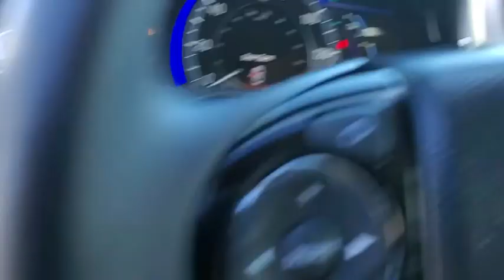2017 Honda Accord_Hybrid Tampa, Clearwater, St. Petersburg, Pinellas Park, Palm Harbor, FL HC018571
Used 2017 Honda Accord_Hybrid available in Tampa, Florida at Crown Honda. Servicing the Clearwater, St. Petersburg, Pinellas Park, Palm Harbor, FL area.

Crown Honda
7671 U.S. Hwy. 19 N.

This 2017 Honda Accord Hybrid Touring in features: Clean CARFAX. CARFAX One-Owner.brOdometer is 18689 miles below market average!brbrAll prices plus sales tax tag and titling and dealer service fee of $899.95 which represents cost and profits to the selling dealer for items such as cleaning inspecting adjusting new vehicles and preparing documents related to the sale. A Better Way To Buy.